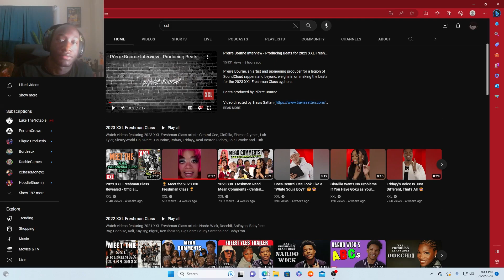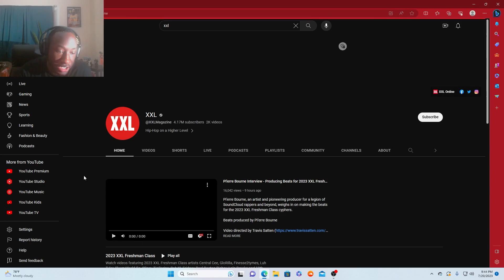L GROUP(2023xxl freshmen list)